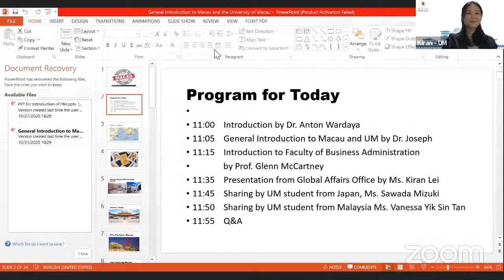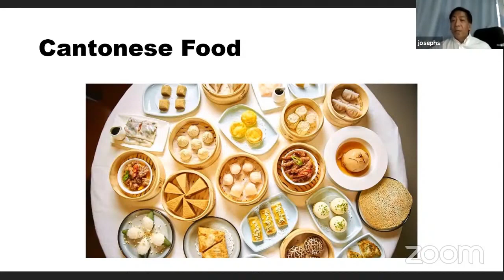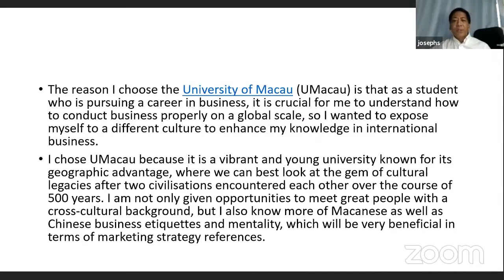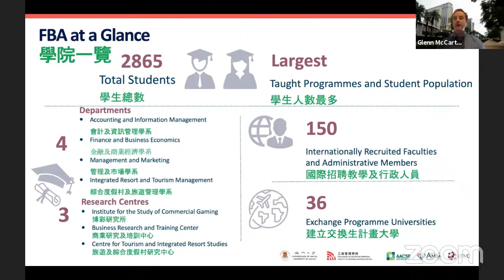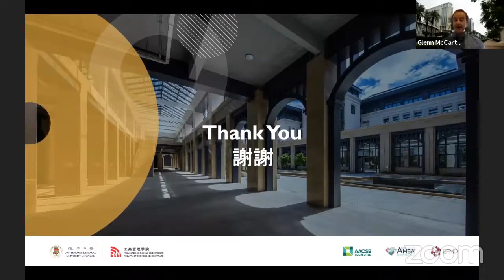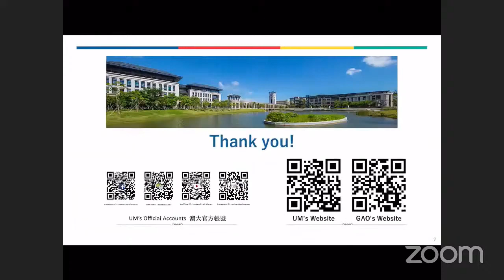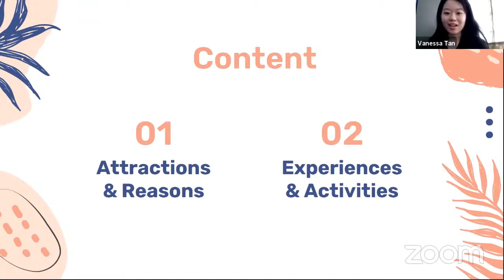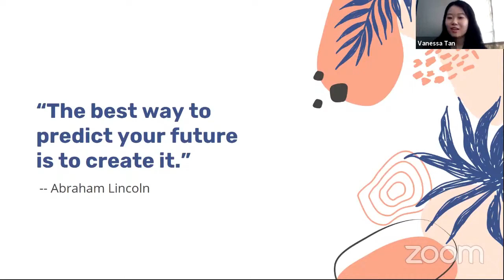Seminar Edukasi: Undergraduate Admissions Webinar The University of Macau and Its Scholarship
“Seminar Edukasi Online Wardaya: “Undergraduate Admissions Webinar The Univesity of Macau and Its Scholarship”

Narasumber :
- Professor Joseph SY-CHANGCO
Assistant Professor in Marketing University of Macao

Moderator :
- Dr. Anton Wardaya, M.Sc
CEO Wardaya College, Lecturer and Researcher

WARDAYA COLLEGE
Education Center for Concepts and Olympiads
Bridging Academic and Industries

Wardaya Customer Care 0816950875 / 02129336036